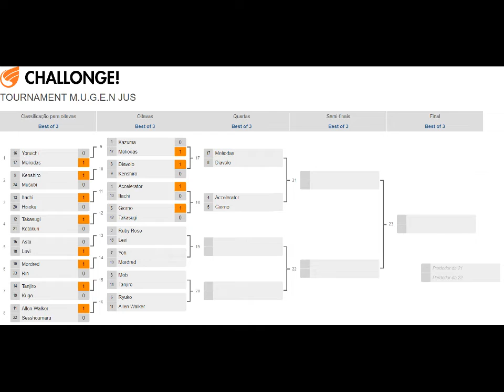Tournament MUGEN JUS: Giorno vs Hijikata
4th fight of the round of 8
Quarta luta das oitavas